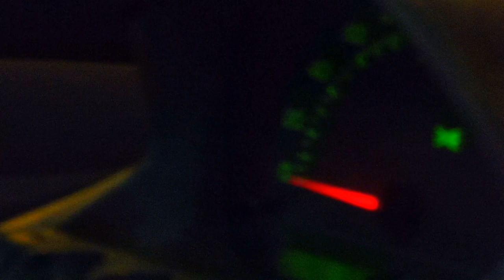Ukraińcy w Polsce. VLOG z Poznania (Przed kwarantanna)